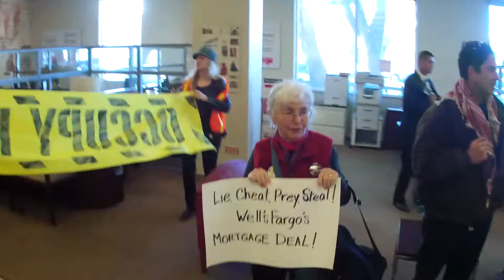Part III of Occupy Our Homes Wells Fargo Bayview Branch in San Francisco on December 6, 2012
Part III of Occupy Our Homes Wells Fargo Bayview Branch in San Francisco on December 6, 2012 (VID00003.MOV)